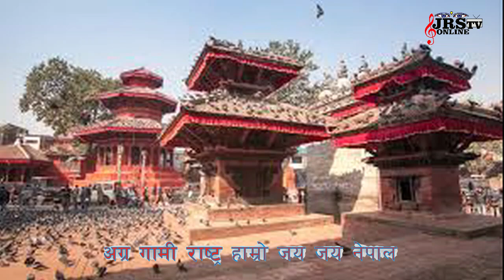National Anthem of Nepal, Instrumental Version. सयौं थुँगा फूलका हामी ।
Re- arranged by : Junil lama
Recorded@Jazzmean Recording Studio
Publishd@JrsTvOnline

Any one can download this instrumental version for their personal use. But please have respect for our nation Nepal.

Making parody of this music is against the law of Government of Nepal. Finding to do will result in Penalty according to the law of Government of Nepal

JRSTVONLINE are:
Director : Junil Lama.
CEO: Punyawoti Bohara Lama
Master: Phonamthieyan Theeng Lama

Jazzmean Recording Studio Pvt. Ltd and JRSTVONLINE are both the same company under same roof. Copying the content without legal right's of the company is against the cyber crime. Finding to do so will result in government penalty.